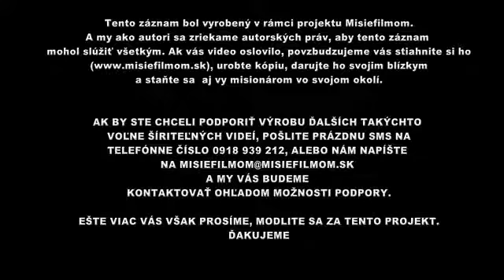Boh ťa miluje takého, aký si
Svedectvo mladého človeka, ktorému Boh ukázal, že ho miluje takého aký je, so všetkými chybami  a nedostatkami. Stiahni video Nemusíme sa pred nikým pretvarovať ani pred Bohom, ale byť samým sebou, byť tým, kým nás robí Boh, a to svojím milovaným dieťaťom.